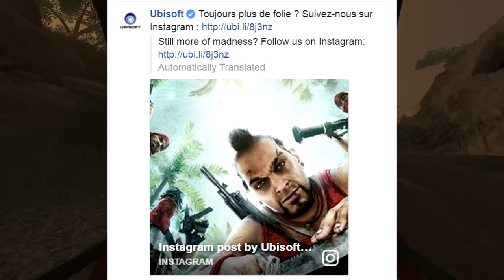Ubisoft's New Open World Wild West Game To Take on Red Dead Redemption 2 (Far Cry 5 RUMOR!)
We have a brand new rumor from VG247 suggesting that Ubisoft will be releasing a brand new open world wild west game (perhaps FAR CRY 5) to take on Red Dead Redemption 2 in Fall 2017.  Likely coming to PS4, Xbox One and PC.